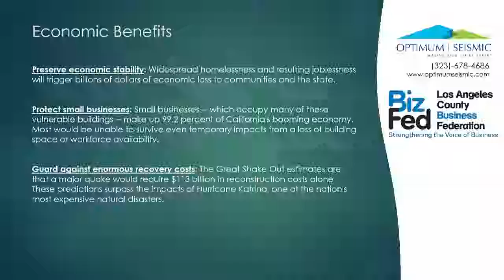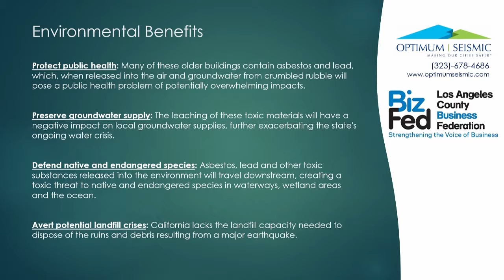Resiliency is Sustainability Ali Sahabi l Optimum Seismic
Optimum Seismic, Inc., is Southern California’s leading retrofit company for earthquake retrofit engineering and construction, specializing in multifamily and commercial buildings. Since 1984, the team at Optimum Seismic has completed more than 3,500 retrofits on a variety of buildings throughout the state of California, including structural infrastructure such as highway bridges.